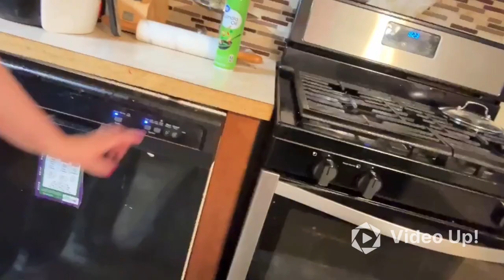Cleaning motivation. Clean with me . Dirty dishes !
Cleaning motivation. Come clean with me Dirty dishes